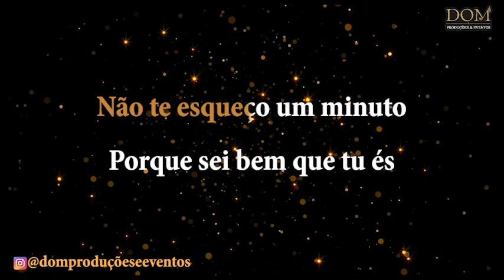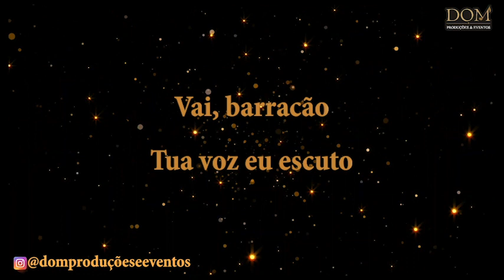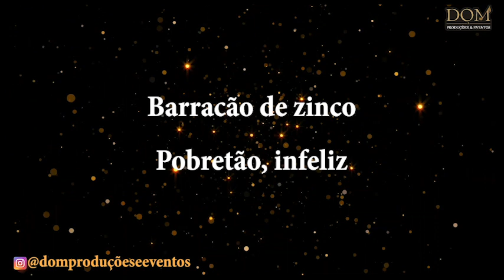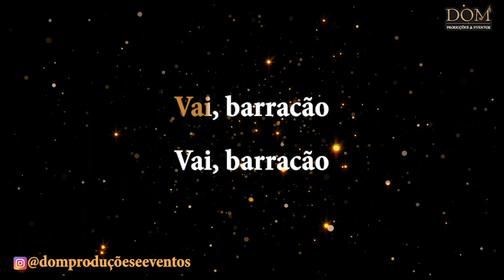Samba-Okê - Eliana Pittman - Barracão - Karaokê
Karaokê / Videokê / Playback / Instrumental / Base da música Eliana Pittman - Barracão

Composição:  Luis Antônio / Oldemar Magalhães

Que tu és
Barracão de zinco
Tradição do meu país
Barracão de zinco
Pobretão, infeliz
Vai, barracão
Pendurado no morro
E pedindo socorro
A cidade
A seus pés
Vai, barracão
Tua voz eu escuto
Não te esqueço um minuto
Porque sei
Que tu és
Barracão de zinco
Barracão de zinco
Pobretão, infeliz
Barracão de zinco
Barracão de zinco